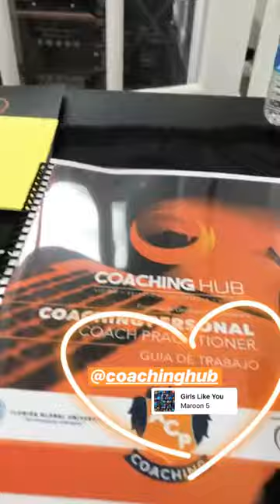JOHANA CAROLINA CLAVEL @JOHACLAVEL INSTAGRAM STORIES COMPILATION 25 DE AGOSTO DEL 2018